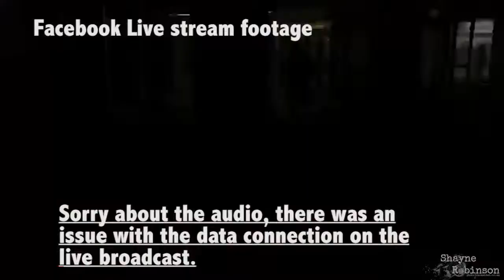South African President Jacob Zuma survived his 8th vote of no confidence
Today South African President Jacob Zuma survived his 8th vote of no confidence (believe it or not), I chat to ordinary South Africans to get their thoughts on this, and of course, I manage to find an excuse to drink coffee.

So pretty much, just another day.